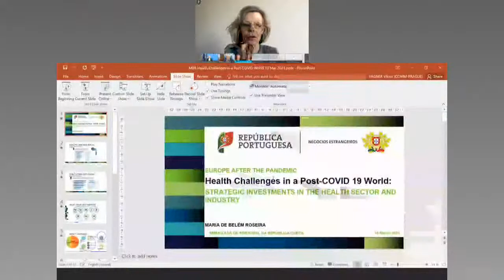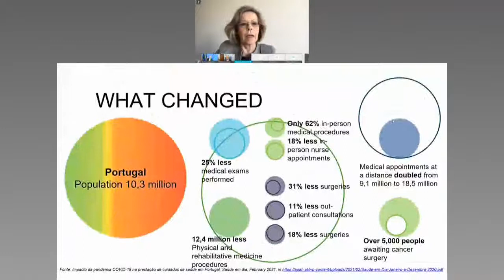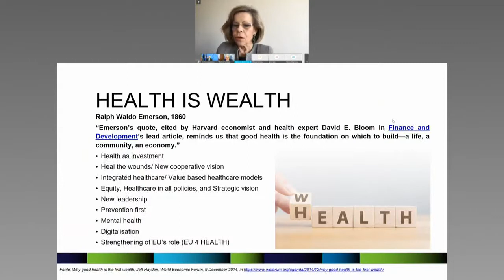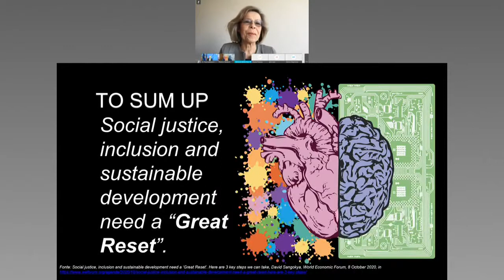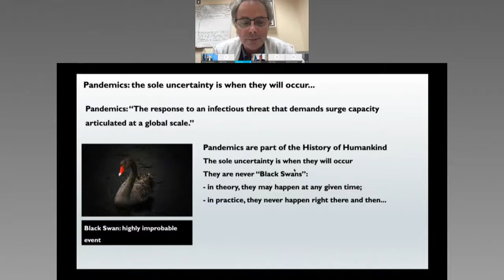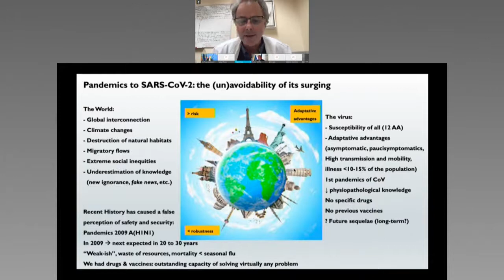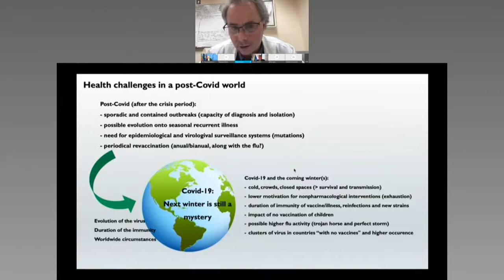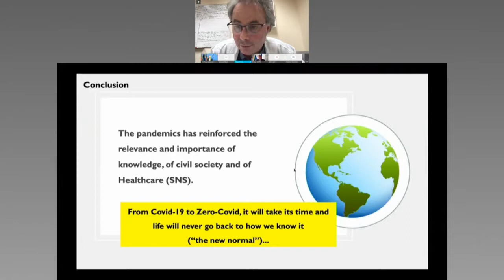EU2021PT: Health Challenges in Post-Covid-19 World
Sledujte další z cyklu konferencí při příležitosti portugalského předsednictví Rady EU.

Konference je v angličtině, netlumočená.

POPIS / DESCRIPTION
Strategic investment in health infrastructures and innovation in the health industry became even more relevant as a consequence of the COVID-19 pandemic. Indeed, this crisis represented an unprecedented challenge to the management and response to public health crises on a global scale and made even more urgent a wider discussion about what is working and what needs to be improved.

The PPEU will aim to promote enhanced cooperation between Member States in the health department by supporting the necessary actions to increase the responsiveness of services related to public health threats, and by supporting Member States’ efforts to produce and distribute a safe and accessible vaccine throughout Europe and the rest of the world.

Therefore, this conference aims to contribute to the debate about strategic investment in health infrastructures and innovation in the health industry in the world and, especially, in the European Union. It is intended not only to equate what has been done so far, but also to raise new conclusions on what still lacks for a sufficient and efficient approach.

PROGRAM / PROGRAMME

13:00–14:00

WELCOME ADDRESS AND INTRODUCTORY REMARKS
– Luís de Almeida Sampaio, Ambassador of Portugal in the Czech Republic
– Lilyana Pavlova, Vice-President, European Investment Bank, Luxembourg
– John Ryan, Director for Public Health, DG SANTE, European Commission

KEYNOTE CONVERSATION
– Helena Rögnerová, Deputy Minister, Ministry of Health of the Czech Republic
– Maria de Belém Roseira, former Minister of Health of Portugal
– Adalberto Campos Fernandes, former Minister of Health of Portugal

Chaired by Luís de Almeida Sampaio, Ambassador of Portugal in the Czech Republic.

14:00–15:30

PANEL I: Health challenges in a post Covid world

– Filipe Froes, Head of Intensive Care Unit of Hospital Pulido Valente, Portugal
– Miguel Mouras Guedes, Head of Department of Neurosurgery, Portugal
– Fausto Pinto, Dean Faculty of Medicine, University of Lisbon
– Martin Vokurka, Head of the Institute of Pathological Physiology, Dean of the 1st Faculty of Medicine, Charles University, Prague
– Peter Widimský, Dean of the 3rd  Faculty of Medicine, Charles University, Prague

Chaired by  Srdan Matić, Head of the Czech Branch of the World Health Organization.

15:30–17:00

PANEL II: Strategic Investments in Health Infrastructure & Innovations in the Health Industry

– Felicitas Riedl, Head of division Life Science and Health, European Investment Bank, Luxembourg
– Carlos Martins, former State Secretary for Health of Portugal
– Jiří Malý, Deputy Director, CMO, Institute for Clinical and Experimental Medicine IKEM
– Jakub Dvořáček, Director of The Association of Innovative Pharmaceutical Industry CR
– Vladimír Komárek, Dean of the 2nd Faculty of Medicine, Charles University, Prague

Chaired by Nathalie Binet, Head of the EIB Group office in Prague.